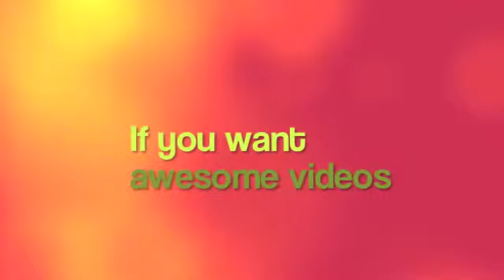WATCHHHHHHH NOOWWW!!!!!!!!!!!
I'm shutting this account down.  Sick of getting rude comments pretty much daily on an account I don't even use anymore.  My other account is SO much better and it doesn't even have 100 subscribers.